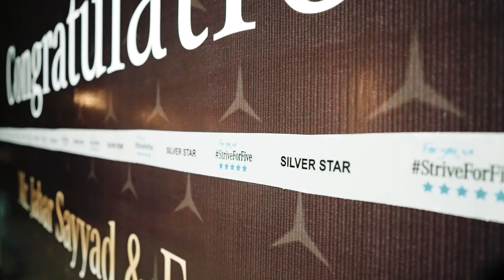Celebrating Mr. Jabar Sayyad's New Mercedes-Benz GLE | Silver Star Pune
Warmest congratulations to Mr. Jabar Sayyad for acquiring the magnificent Mercedes-Benz GLE 300!
Selecting the Mercedes-Benz GLE 300 truly mirrors your sophisticated taste and appreciation for luxury. We are honored that you have chosen Silver Star to accompany you on this thrilling journey.

Cheers to the countless thrilling adventures that lie ahead for you!